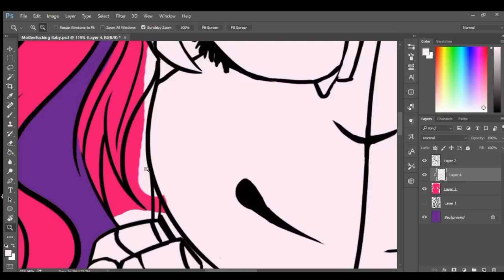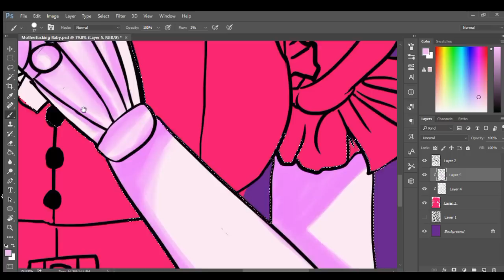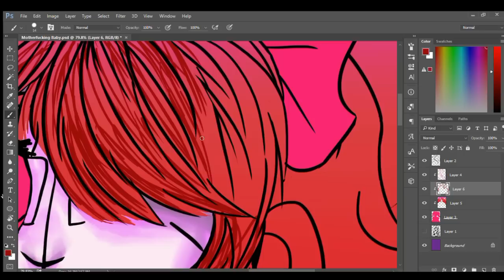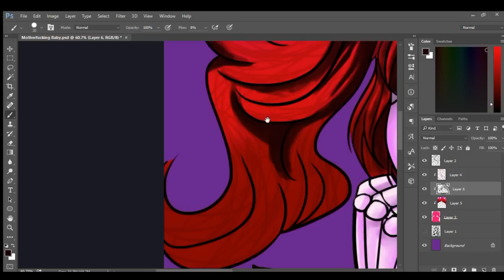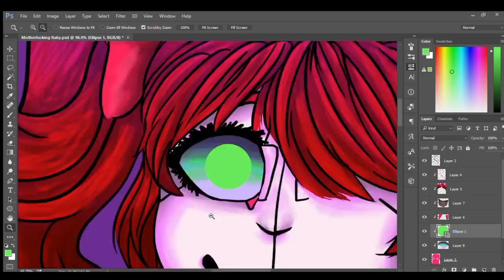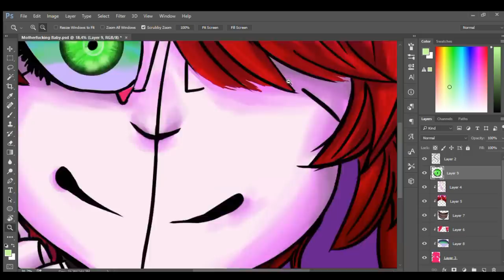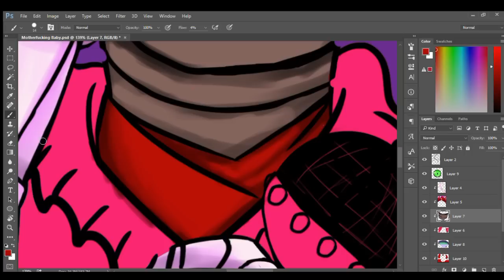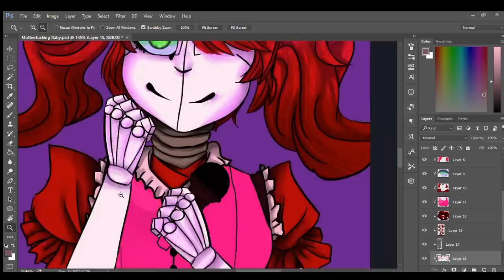Circus Baby - FNaF Sister Location [SPEEDPAINT - #21]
Watch till the very end to see what happens when I try to edit videos at 3am.

Wicked Sister By Rockit Gaming

Five Nights at Freddy's Song Cover By Kaai Yuki

Mechanical Instinct Instrumental By Aviators

Crystals By Silent Partner
Programs:
Adobe Photoshop Creative Cloud for drawing

Windows 10 GameBar for recording